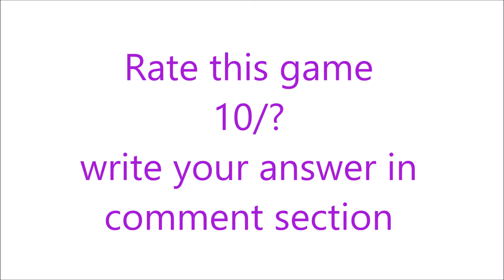Head Basketball Android Gameplay Trailer | Let's Play Games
From the flame shot of Korea to the ghost captain of Great Britain!
Enjoy this simple basketball game with characters that have unique ability shots!
Decorate unique characters with a variety of costumes,
Create the best athletes by developing characters in your own way!
Don’t miss out on winning matches with players and friends around the world!
■ FEATURES ■
+ 12 different characters and their unique ability shots
+ Various experiences through four different game modes
(Arcade, Campaign, Tournament, Survival)
+ Decorating unique characters with various costumes
for each portion of the body from head to toe
+ Develop your own character by upgrading ability scores
through character level ups.
+ Play multiplayer with players around the world
( GooglePlayService, Nearby Connection )
+ Realistic movement based on a physics engine
+ Support GameCenter rankings
+ Support Google Drive ( Cloud Save )
+ Support Facebook